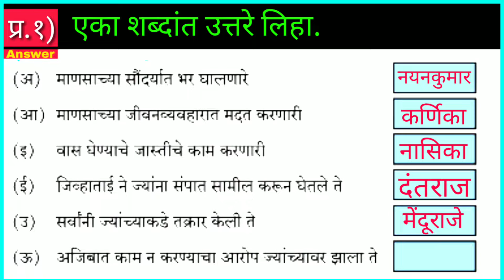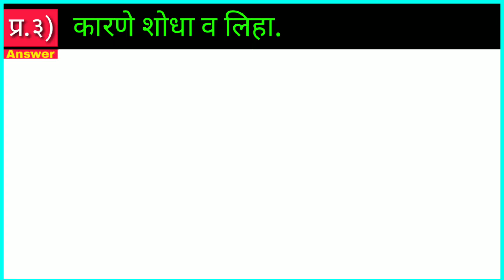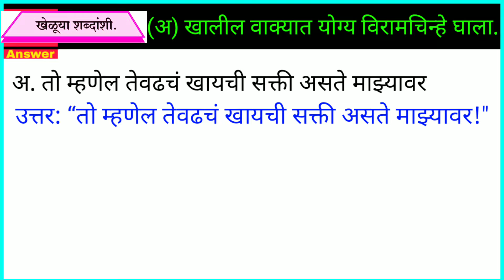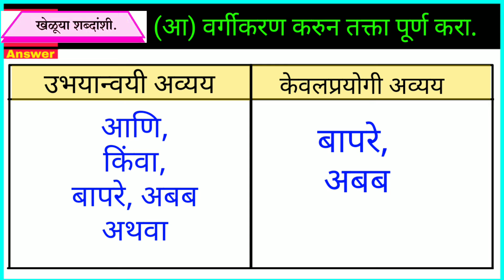आपण सारे एक स्वाध्याय | 8th Marathi chapter 4 apan sare ek question answer | apan sare ek Swadhyay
🔺️ your Quaries 🔺️
8th std marathi chapter 4 Swadhyay
Class 8th marathi aapan sare ek question answer
Aapan sare ek question answer maharashtra board
Marathi Swadhyay class 8th Swadhyay 2022

marathi Swadhyay